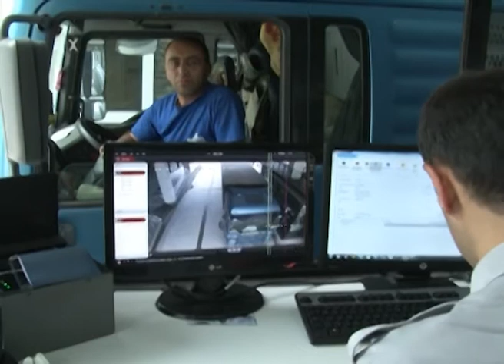Նոր փուլ հայ-վրացական հարաբերություններում